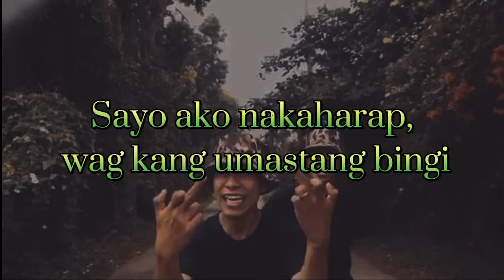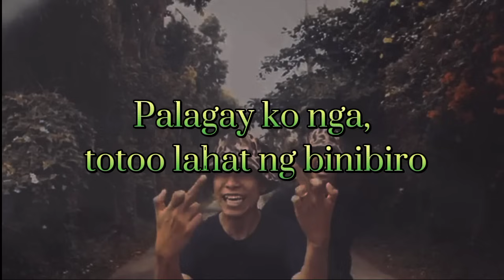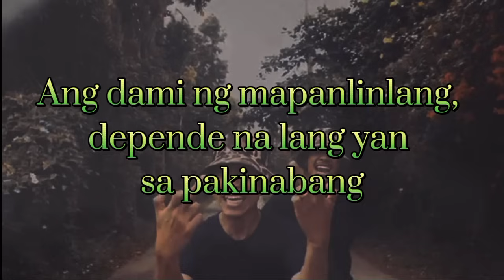HUNGHANG - Palos feat. JMara prod.by DJ Medmessiah| Lyrics